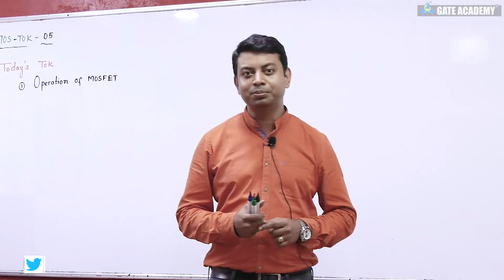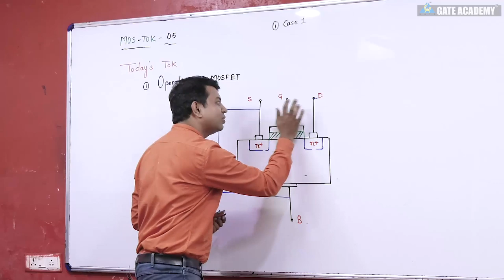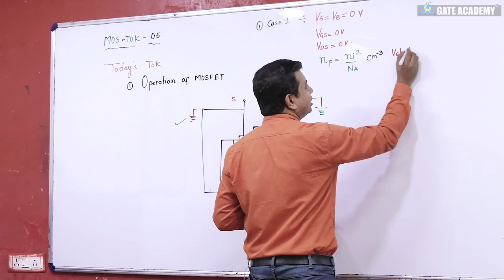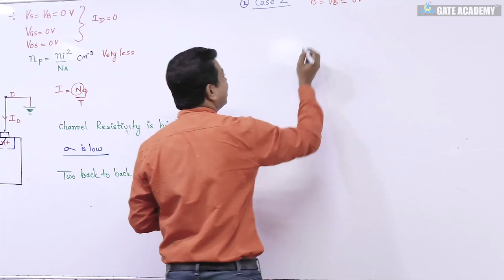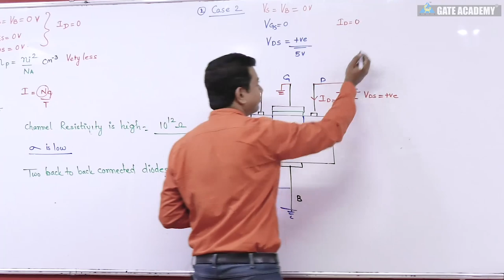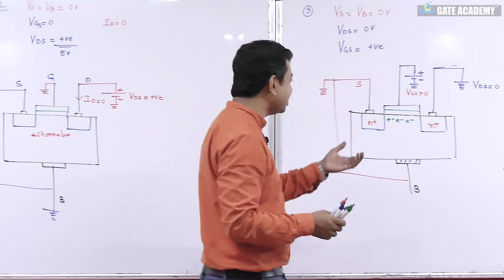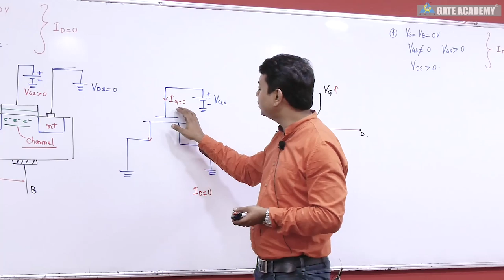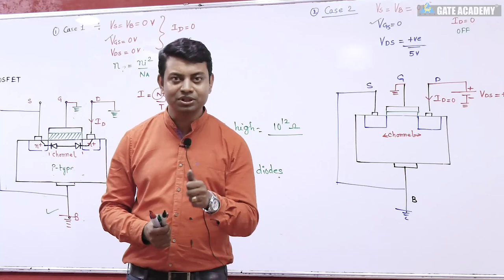Part 5 | MOS TOK | Effect of VDS & VGS on ID